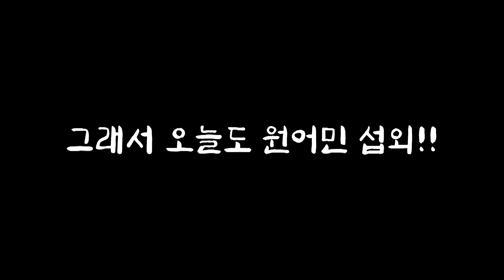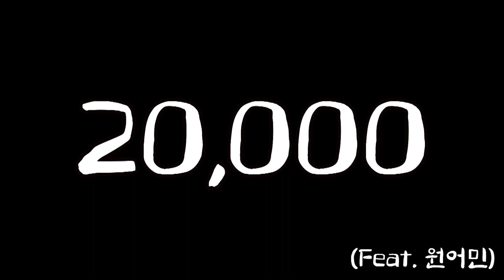미얀마어 회화2탄!! 미얀마에 오기전 꼭 알아둬야하는 미얀마어!! 숫자만 알아도 시장에서 쇼핑 가능해요!!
안녕하세요 오늘은 미얀마어 회화 2탄 입니다!!

예고해 드린거와 같이 숫자 입니다!!
간혹 교민어르신들이 미얀마는 영국 식민지라서 누구나다 영어를 어느정도 구사한다고 합니다. 하지만 제 경험상. 고건 좀 아닌거 같아요!!
양곤외곽이나 지방에 가보시면 미얀마어 숫자 알고 계신거 더 편하실 꺼에요!!

채널양곤은 미얀마에 대해서 다루고 소개하는 채널입니다

*비판과 조언은 항상 감사히 받고 더 나은 채널이 되도록 참고하겠습니다.
*비난과 악플은 감사히 삭제하도록 하겠습니다

*참고로 비난과 악플의 기준은 그걸 보는 제 기준입니다.

-촬영장비-
Sony소니 A6400
Sony소니 핸디캠 HDR-CX625

-마이크-

Rode Videomicro
Takstar SGC-598